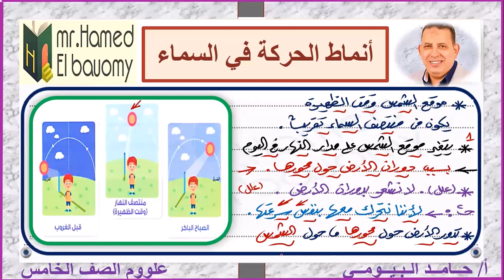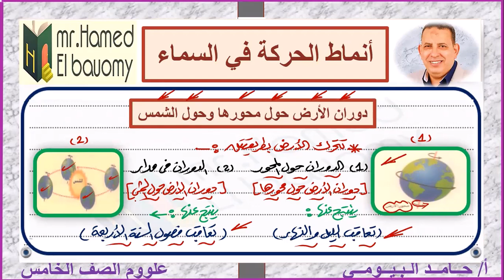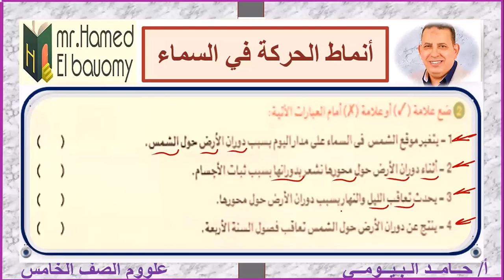انماط الحركة في السماء الدرس الثانى المفهوم الثانى الوحدة الرابعة علوم خامسة مستر حامد البيومى تابع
الصف الخامس علوم
الوحدة الرابعة
المفهوم الثانى الدرس الثانى
انماط الحركة في السماء